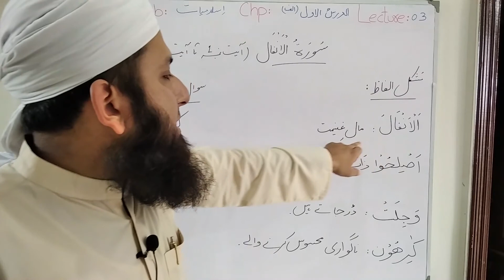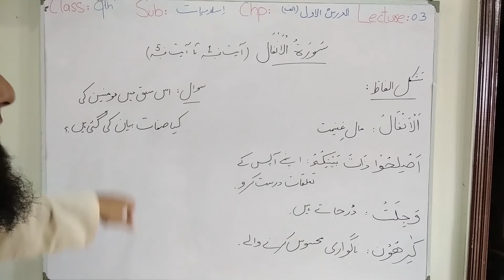Lec No 3 | (Surat Al Anfal 1-5) | Islamiat | Class 9th